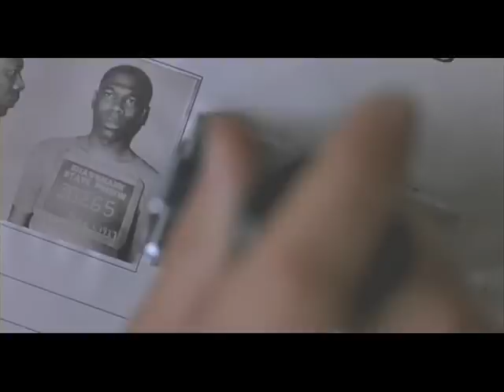The Shawshank Redemption (1994) Movie Review